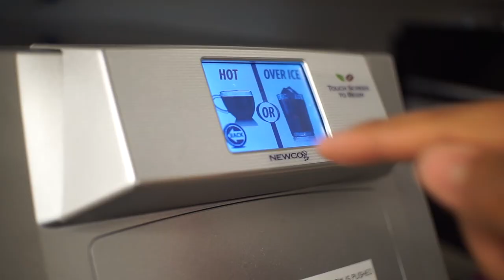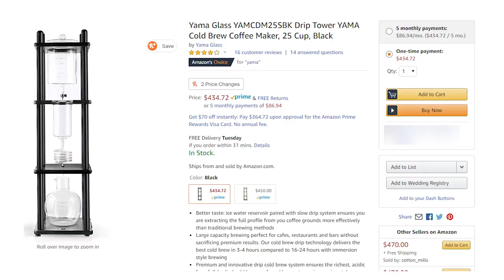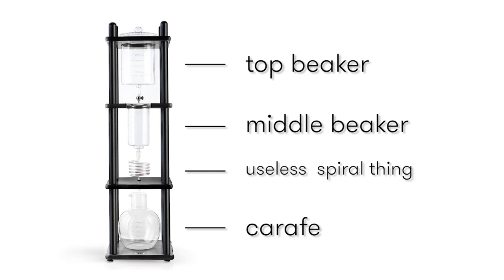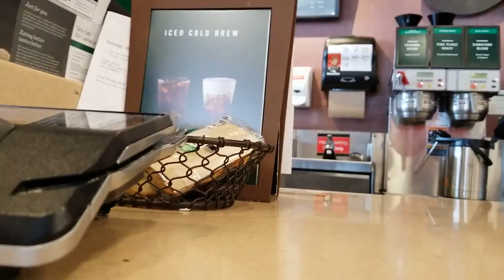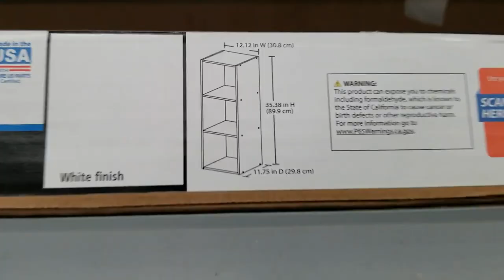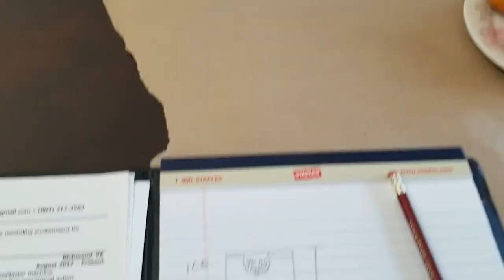COLD BREW COFFEE: How to make your own TOWER for $100! ❄☕ (DIY)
I made a DIY cold brew tower for my office! ❄☕ Now I can enjoy a cheap cold brew anytime I want without paying an arm and a leg. It's something different from a hot brewed coffee and great for summer.  This was quite an adventure going through all the different places, doing research, and making mistakes here and there. This was modeled after the Yama tower and I'm pretty happy with how this came out. Hope you enjoy this one!

Here was the item list!
2 glass containers from Goodwill - $9
Middle beaker - $29
Ceramic filter - $20
3-Tiered Organizer - $21
Diamond Drill Bit Set - $8

Death Wish
illy coffee, Forte
Chemex Pour-over
Bodum French-press

I've been wanting to do it for a long time and have just been putting it off forever, just telling myself that there'll be a better time sometime in the future. And whenever I try to start, I make some excuse. I practically made some excuses making this video also. It was too sunny outside so I couldn't do it on the porch. My mic was out of batteries. My tripod's mount was missing. My shirt was really wrinkly. I have a little bit of a cold too. Who the heck is even going to watch my videos? What am I even going to make videos about?

The list of excuses could keep going on. I figured I should just start. I've heard of too many people that just took the first step and regretted not taking it sooner.

So here goes! Week 2 out of 52 👶👶

This video cannot and does not contain professional advice. The information is provided for general informational and educational purposes only and is not a substitute for professional advice. Accordingly, before taking any actions based upon such information, we encourage you to consult with the appropriate professionals. We do not provide any kind of advice.  THE USE OR RELIANCE OF ANY INFORMATION CONTAINED ON IS SOLELY AT YOUR OWN RISK.